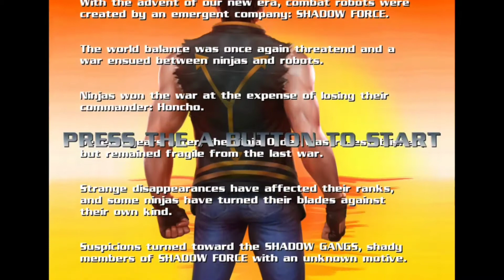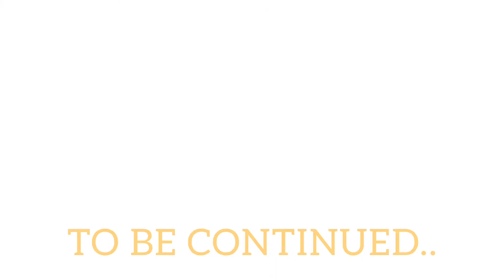Shadow Gangs- Gameplay Walkthrough Part 1- No commentary